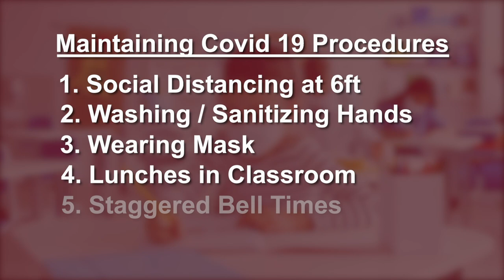Collierville Middle School Hybrid Transition to 5-Days of In-Person Learning Recap.